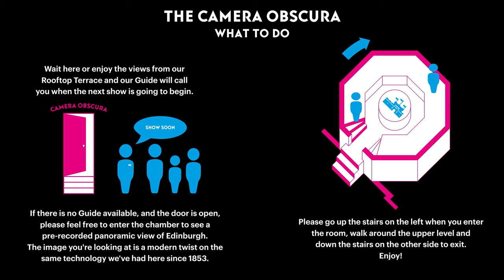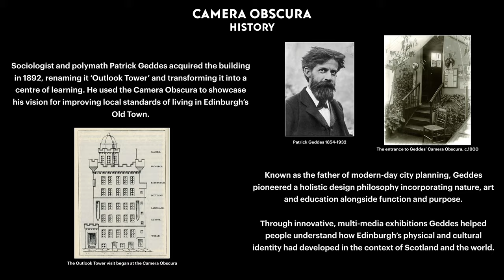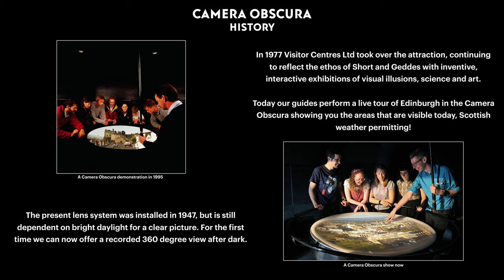How does the Camera Obscura work?